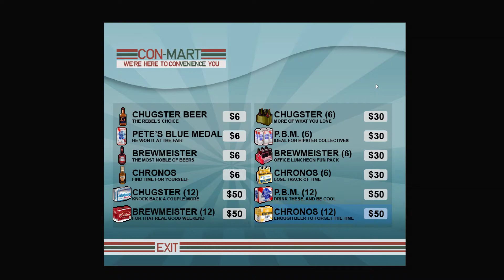Sometimes Always Monsters Deutsch [Part 14] - Schießstand mit Homie |Let's Play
Sometimes Always Monsters Deutsch |Let's Play #014

In diesem kleinen Abenteuer spiel ich die frisch gebackene Autorin Sam, die sich auf eine (Sauf-)Tour mit anderen Autoren begibt, um ihre Karriere zu pushen. Dabei werden wir des Öfteren angefeindet und verleumdet, was uns natürlich kalt lässt.
Eine witzige Reise durch 5 Städte, in denen wir vor allem die Bars und Clubs erkunden mit unserer BFF Trisha!. Parallel dazu schreiben wir an unserem neuen Roman, falls wir nicht wieder zu verkatert sind. Ob es ein Bestseller wird? Höchstwahrscheinlich!